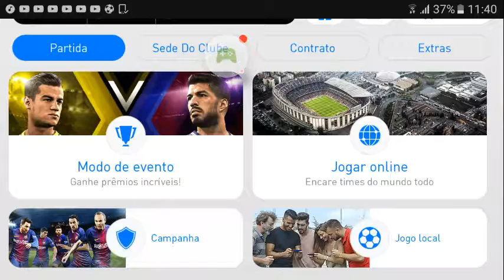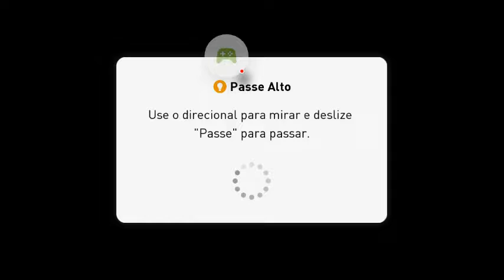Gameplay de pes 2018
Decha like galera